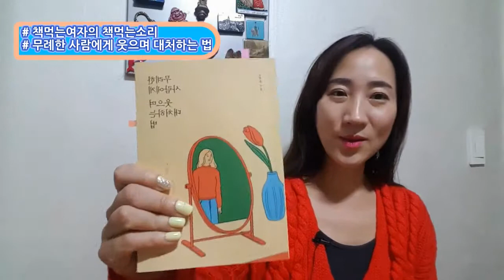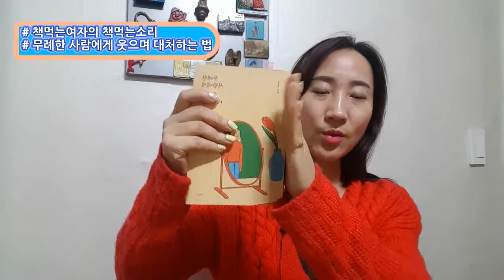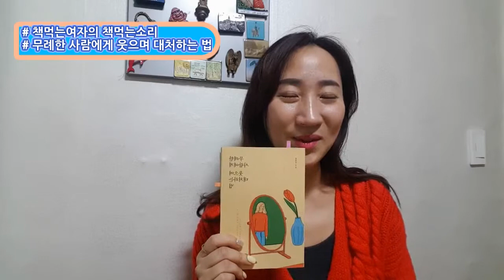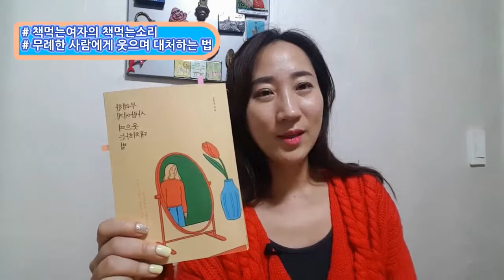에세이, 무례한 사람에게 웃으며 대처하는 법, 베스트셀러 책추천 by 책먹는여자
무례한 사람들에게 웃으면서 우아하게 경고하는 방법!